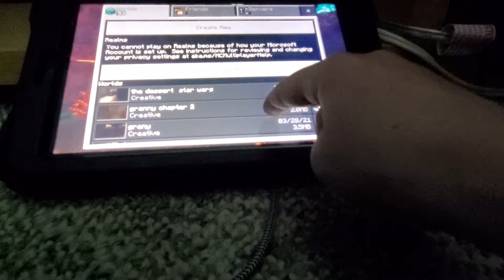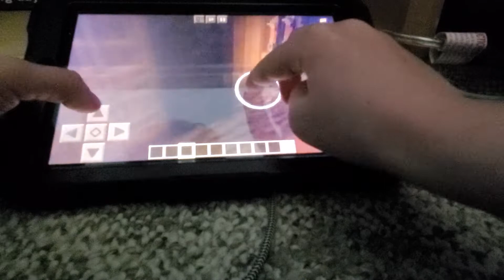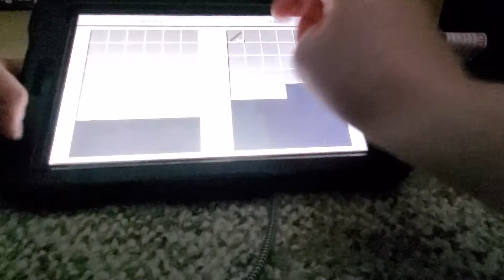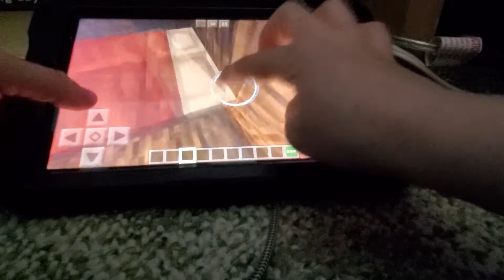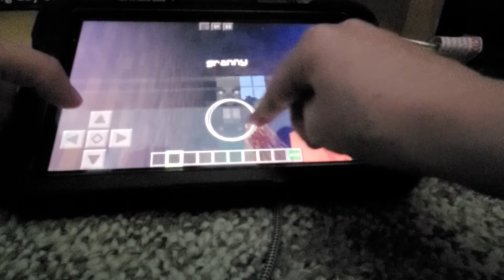granny chapter 2 in mincraft